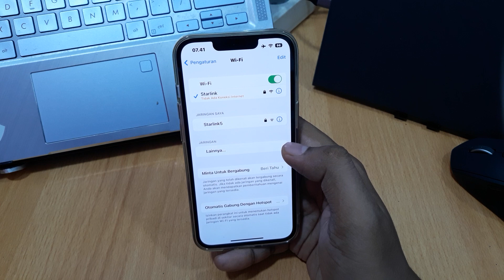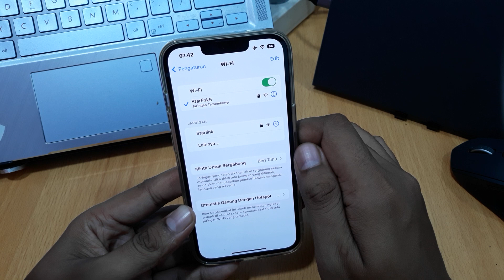Cara Mengatasi Iphone Tidak Bisa Konek Wifi